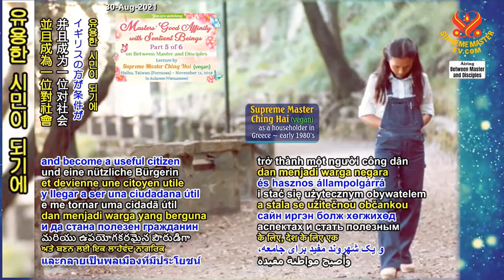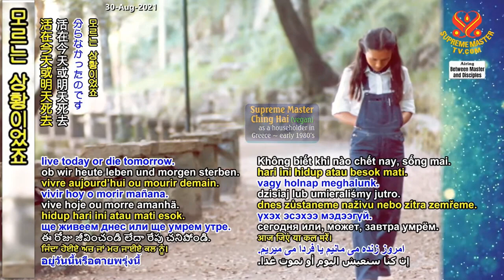( P. 5 / 6 ) Thiện Duyên Của Sư Phụ Với Chúng Sinh, ( 11 11 2018 ) - Thanh Hải Vô Thượng Sư